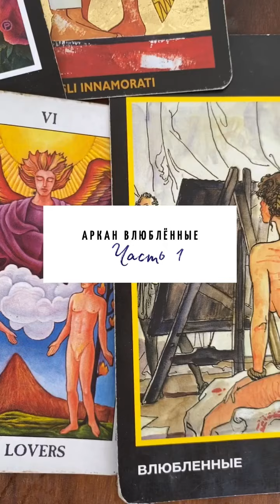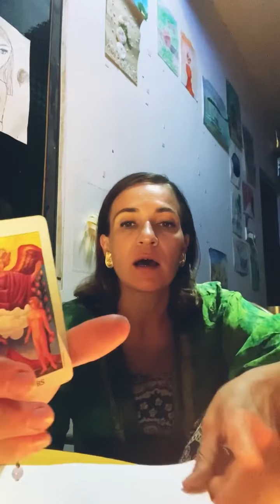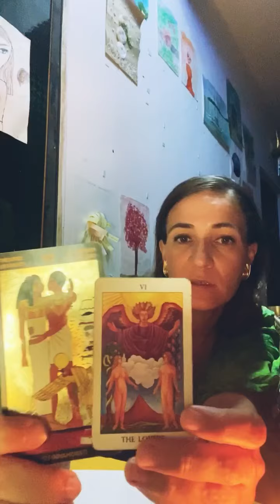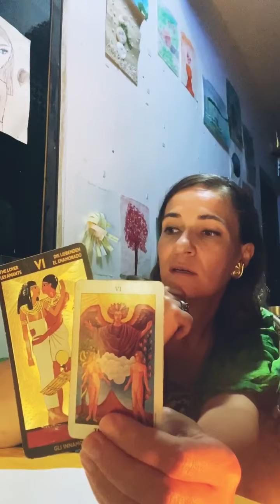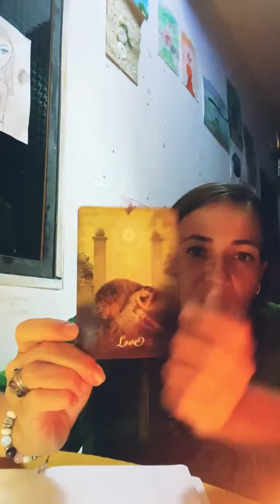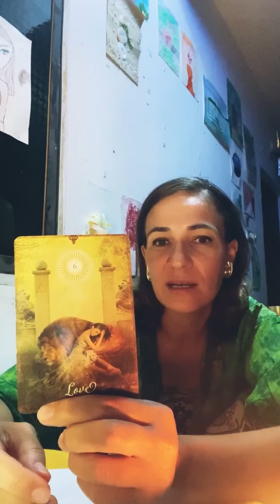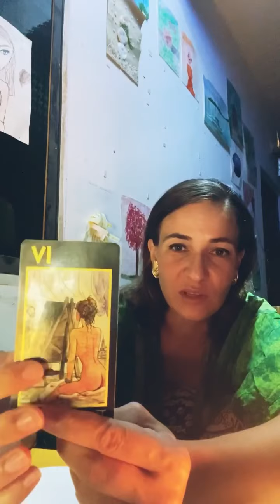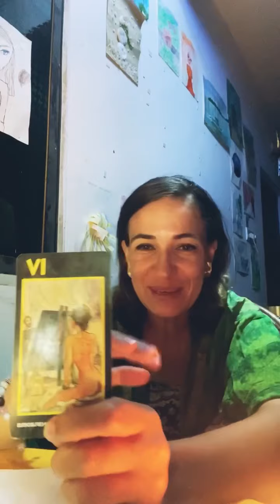Медитация на аркан Влюблённые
Это видео было сделано в 2021 г случайно наткнулось на него, долго оно было закрыто, я даже забыла о нем.
Как же здорово записывать видео дневник для себя нужно делать это чаще.